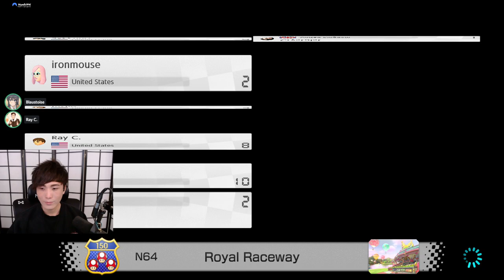"MoBa Gaming" Sykkuno" (Part.3) MERRY CHRISMAS Mariokart8deluxe ^_^ 12|25|21